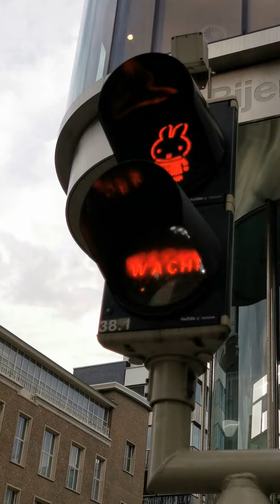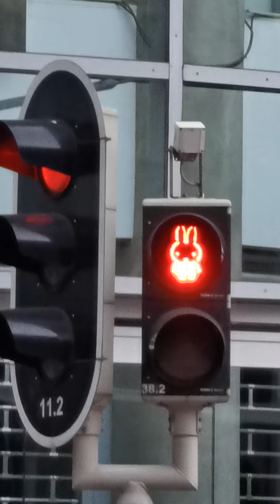Miffy's(Nijntje) Traffic Light,Utrecht:D世界で唯一、ユトレヒトのミッフィー信号🙂ユトレヒトはミッフィーの産みの親ディック・ブルーナさんが暮らしていた街。(4)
Miffy's(Nijntje) Traffic Light,Utrecht:D世界で唯一、ユトレヒトのミッフィー信号🙂ユトレヒトはミッフィーの産みの親ディック・ブルーナさんが暮らしていた街。Miffys TrafficLight Nijntje Miffy Utrecht miffy Netherlands ミッフィー　ユトレヒト　オランダ　ディック・ブルーナ